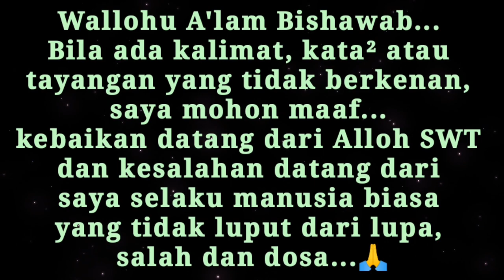"SHOLAT" || PENGAJIAN RUTIN (210123)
Membahas tentang Sholat Wajib Oleh M Hendra Sp